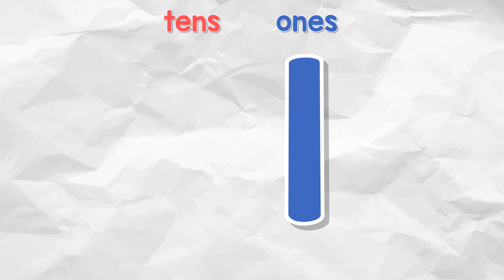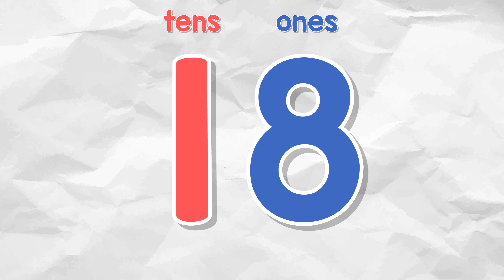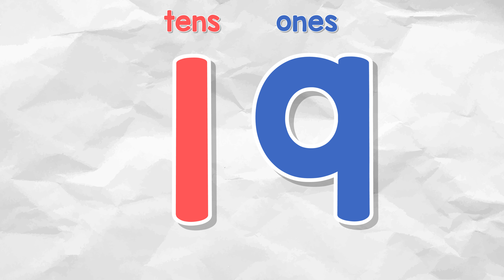Count by 10's From Any Number | Single Digits | Jack Hartmann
Count by 10's From Any Number by Jack Hartmann demonstrates how to add on 10 to a single digit number.  Count by 10s From Any Number shows how to add a 1 to the tens column in order to add on 10 more from the given number.  The first time through Count by 10's From Any Number 10 is added on to single digit numbers in order from 1 through 9. The second time through Count by 10's From Any Number, Jack Hartmann gives students a challenge and mixes the numbers up for higher order comprehension.

Count by 10's from any number
Count by 10's
I'll show you how
Count by 10's
Let's practice now
Now here's a little trick that you may want to try
That will help you know what's 10 more every time
If you have a single digit number 1 -9
And you want to know what's 10 more
Here's what you can try
All you do is put a 1 in the tens place like this
And you'll get the number that's 10 more nice and quick
Now say the answer before me
This is number 1
Put a 1 in the tens place
You get number_____
11
This is number 2
You get number_____
12
This is number 3
You get number_____
13
This is number 4
You get number_____
14
This is number 5
You get number_____
15
This is number 6
You get number_____
16
This is number 7
You get number_____
17
This is number 8
You get number_____
18
This is number 9
You get number_____
19
Count by 10's
Count by 10's
Let's practice now
Let's do the mixed up challenge
answer before me
You get number_____
16
You get number_____
13
You get number_____
18
You get number_____
11
You get number_____
15
You get number_____
14
You get number_____
19
You get number_____
17
You get number_____
12
Count by 10's
Count by 10's
You did it!   Wow!